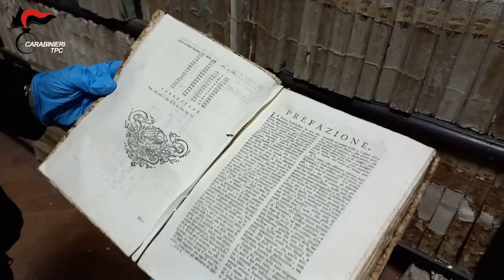Video CC. Sequestrata la storica Biblioteca comunale di Capri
L’operazione rappresenta l’epilogo di una vicenda iniziata due anni fa, allorquando la Soprintendenza, guidata dal Dott. Gabriele Capone, ebbe modo di ispezionare i locali della Biblioteca comunale, constatando lo stato di degrado e abbandono in cui versavano